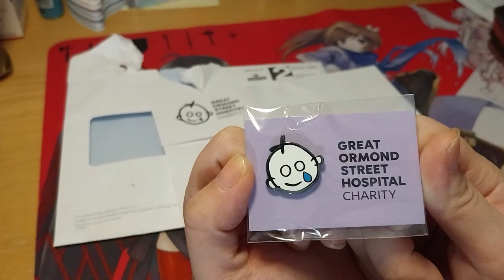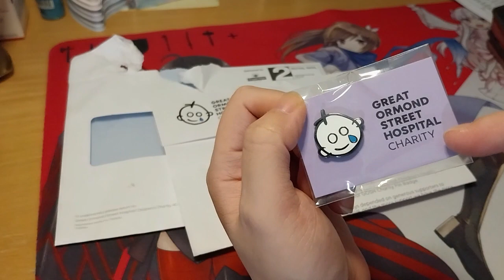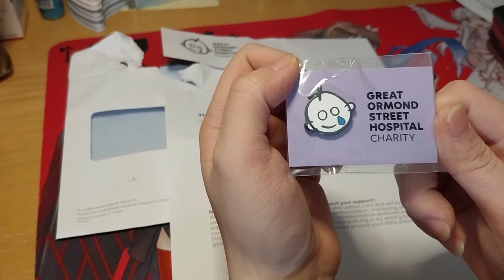GOSH Charity Pin!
Opening of: GOSH Charity Pin!

Arteza
£5 off their first order of £60+